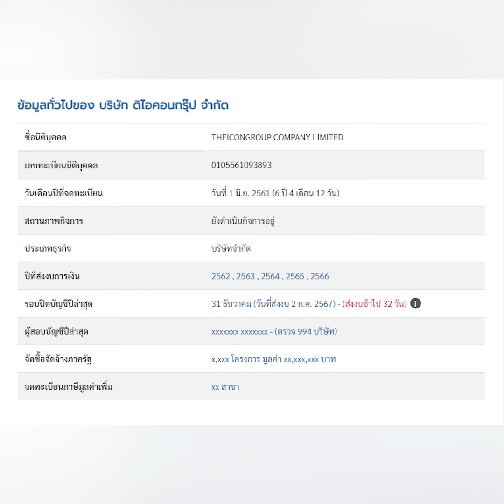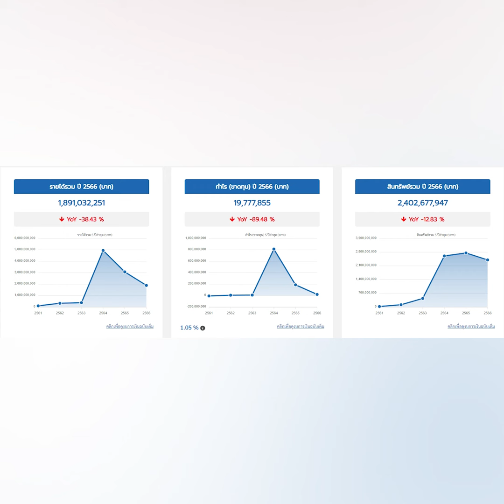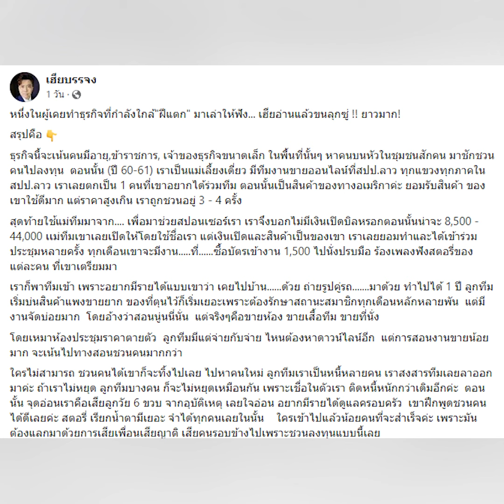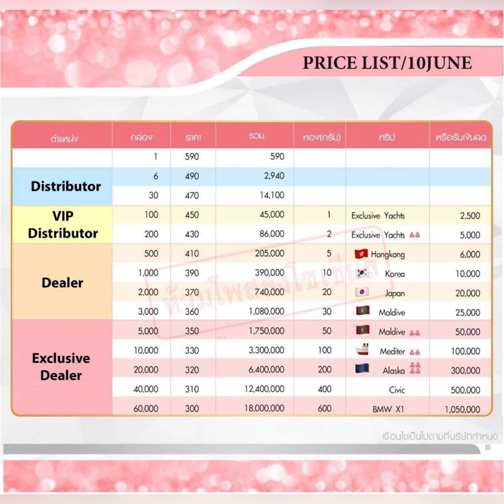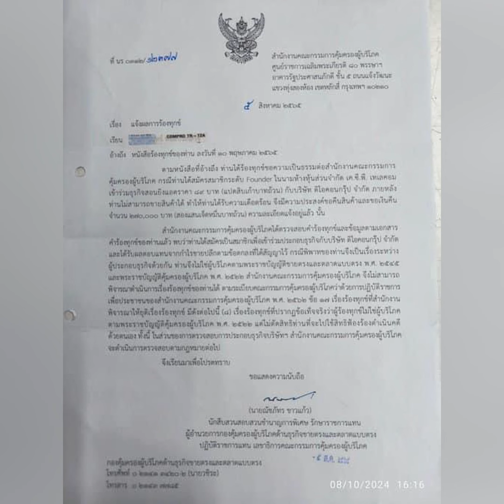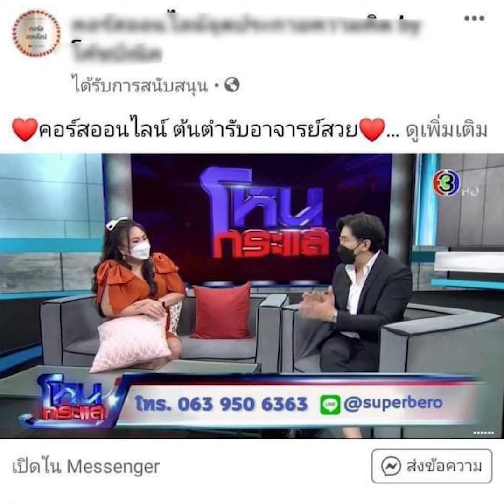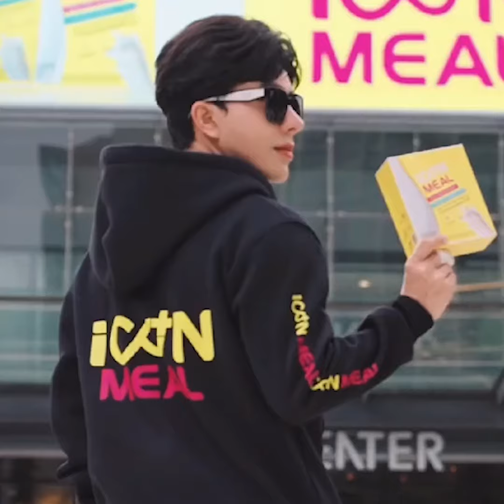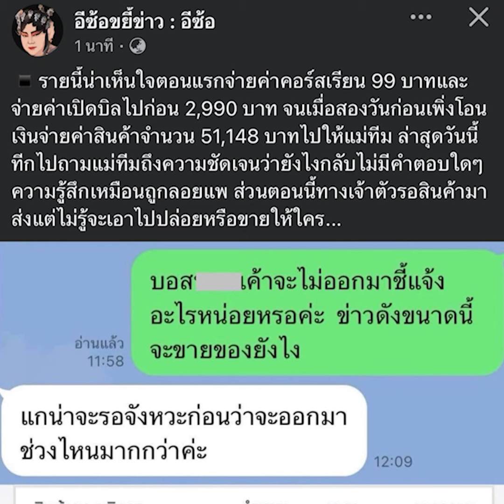สืบเสาะเจาะข่าว : ย้อนวาทะ “3บอส” เป็นบริษัทถูกกฎหมาย ปลอดหนี้ ยอดขายพุ่ง!|ไทยนิวส์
‘บอสพอล’ หัวเรือใหญ่ The Icon Group โพสต์ชี้แจงเรื่องธุรกิจขายตรง และมีผู้เสียหายผุดจำนวนมาก ที่สำคัญดาราแถวหน้า ยังนั่งเป็นผู้บริหารด้วย